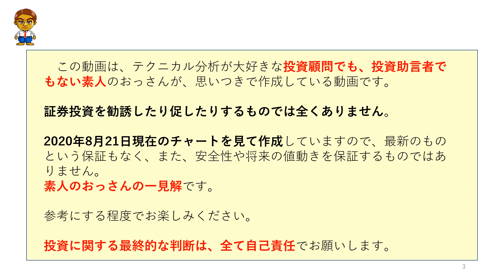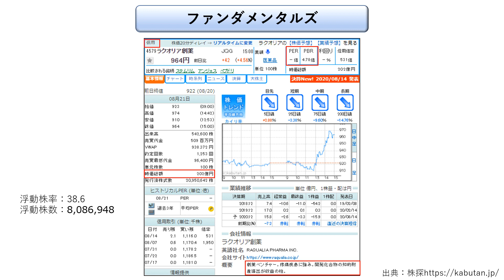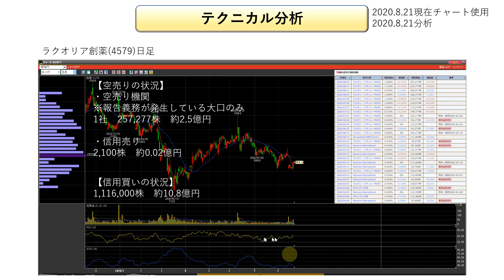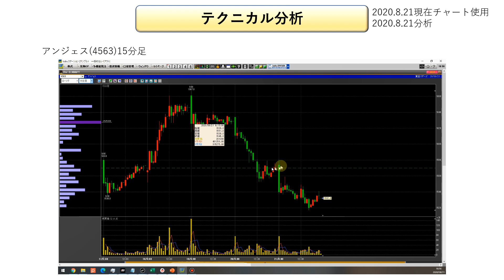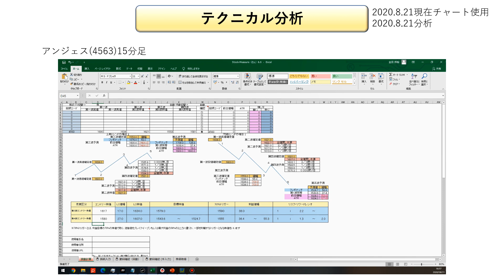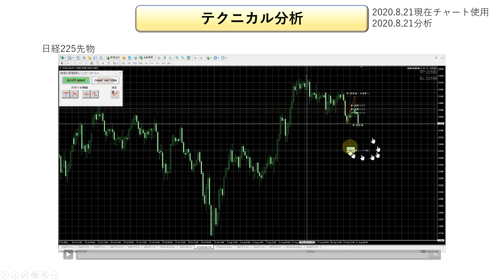【株式投資・株の勉強】ラクオリアはこのままだと・・・【オマケ・月曜日のアンジェス＆日経225先物】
今回の動画の内容について
◆ 時間軸　～3ヶ月くらいを想定した時間軸
◆ 銘　柄　メインはラクオリア創薬(4579)、オマケでアンジェス(4563)
◆ 分析内容
  　    ラクオリア創薬(4579)について、
　３ヶ月間のスイングの時間軸でテクニカル分析してみました。
　アンジェス(4563)についてはは、1～2日くらいのイメージです。

当チャンネルの動画について

無料メルマガはじめました！

月額1000円！格安有料メルマガ
◆ドル円の値動きのシナリオ

◆相場の原理原則インジケーター

FX＿MT4専用・無料インジケーター

その他
◆参考にしているサイト
株探